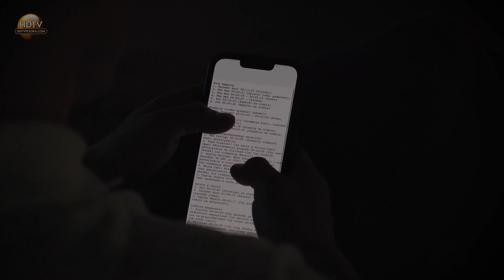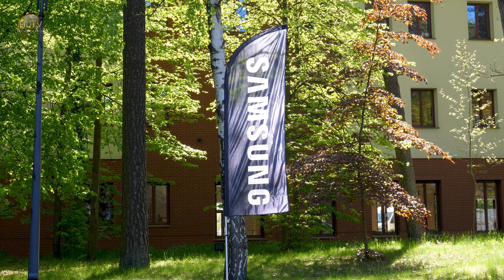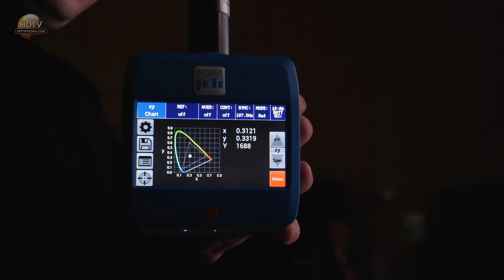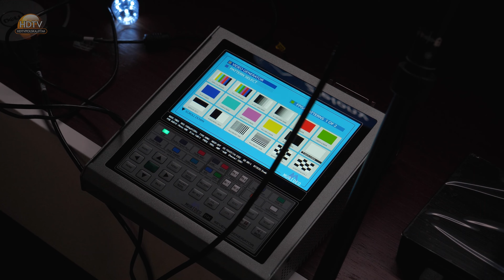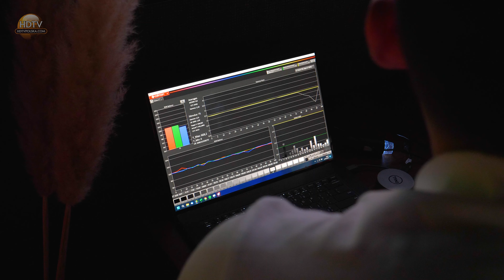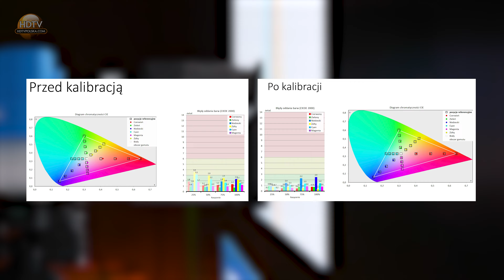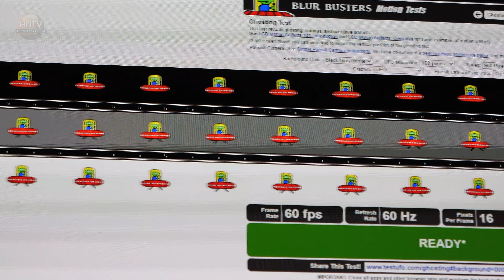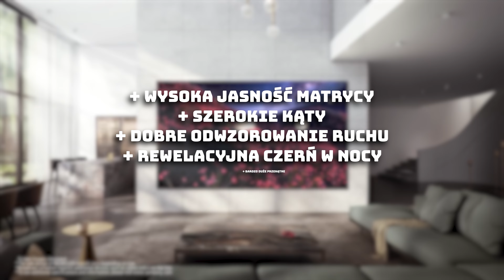Samsung MICRO LED: First ever TEST of the dreamlike TV of the future!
Jako pierwsi na świecie bardzo dokładnie przetestowaliśmy telewizor przyszłości! W centrum szkoleniowym firmy samsung w podwarszawskim Sękocinie stanęliśmy twarzą w twarz w 110-calowym, w pełni konsumenckim telewizorem microled . Dokonaliśmy na nim profesjonalnych pomiarów, a teraz zdradzamy wszystkie szczegóły! Czy takie zjawiskowe, póki co ekstremalnie drogie urządzenia znajdą się w przyszłości w naszych salonach?

Nowo nabyty telewizor warto skalibrować, by uzyskać lepszą jakość obrazu i podczas seansu zobaczyć dokładnie to, co widział reżyser! Firma SKALIBRUJ TV jest certyfikowanym wykonawcą kalibracji z wieloletnim doświadczeniem we wszystkich markach telewizorów i projektorów.